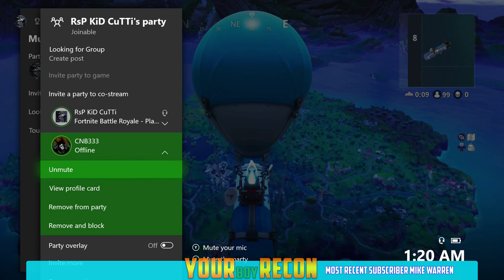VENDING MACHINE LOCATIONS! CONSOLE RANKED PLAYER! NEW SKINS!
Ask Questions - I will always try to answer and interact with anyone in the chat!

Add me
XBOX - RSP KID CUTTI